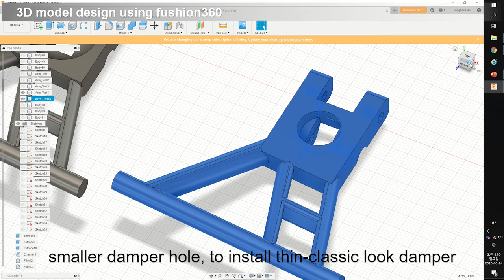Tamiya Grasshopper front suspension arm upgrade, to use vintage oil damper, which adds vintage look!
Grasshoppers original front suspension is really tricky to modify, because the length between upper shock mount and lower mount is too short, unlike any other modern buggies. (This is changed in grasshopper 2). This prevents from adding proper oil shocks in front, leads to many many users to modifying it.

I am fine with the modification, but sometimes they go too far, and lose hopper's original old school look. I wanted the front suspension use vintage thin shocks to maintain it's beautiful 80's look, meanwhile offer better damping capability.

I changed my own front sus design to fit thin dampers with up to 70mm long. I used original hornet / wild one's shock as an alternative. It really looks great and works fine!!

Please check my Thingiverse site to download any parts shown in the video! Thanks^^!!